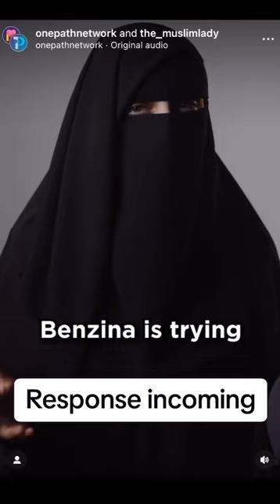French Journalist INSULTS FEMALE Morrocan Player on HIJAB